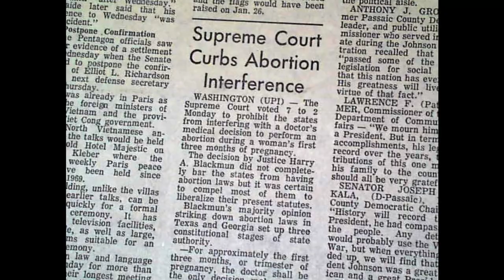Evo Morales | Abortion Legalizes In USA | The Boeing 747 takes off | The Élysée Treaty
2006 Eco Morales becomes Bolivia's first indigenous president
The left-wing politician has focused mainly on combating poverty and curbing the influence of transnational corporations.

1973 The U.S. Supreme Court legalizes abortion
The liberalization that was caused by the Roe v. Wade decision entailed fierce resistance from the Pro-Life movement, but the Supreme Court has so far upheld the decision.

1970 The Boeing 747 takes off on its first scheduled flight
The Pan Am jumbo jet flew from New York to London.

1963 The Élysée Treaty formalizes the reconciliation between Germany and France
The treaty effectively ended centuries of enmity between the two European countries.

1943 World record for fastest temperature change
The fastest temperature change recorded in history occurred on this day in Spearfish, South Dakota. The temperature increased from −4°F (−20°C) to +45°F (+7°C) in the span of two minutes.